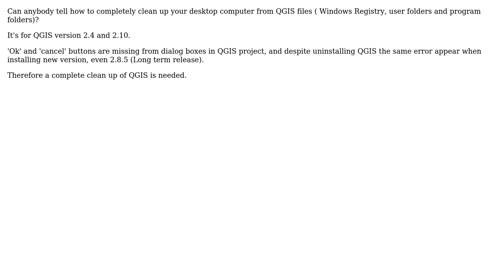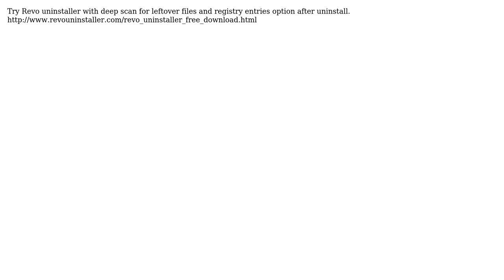GIS: Complete QGIS clean up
With thanks & praise to God, and with thanks to the many people who have made this project possible! | Content (except music & images) licensed under CC BY-SA | Music | Images & others | With thanks to user PolyGeo user Kristoffer Wiwe user Jakub Sisak GeoGraphics and the Stack Exchange Network Trademarks are property of their respective owners. You are responsible for your own actions.